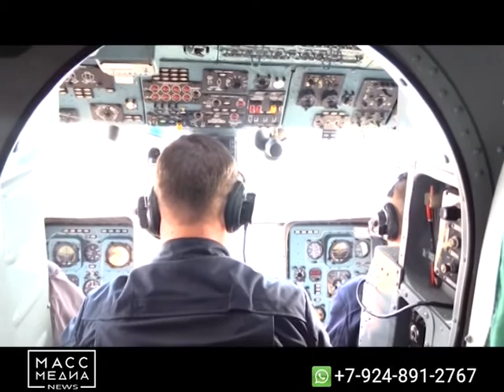НАШЛИ ТЕЛО ОДНОГО ИЗ ПРОПАВШИХ